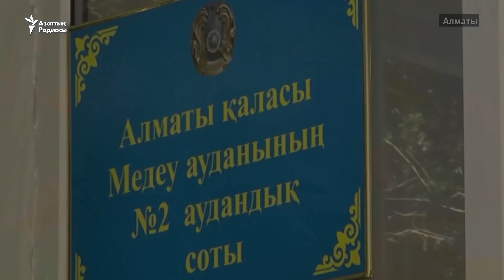Қазақстандағы 2017 жылғы шулы соттар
2017 жылы Қазақстанда қоғам назарын аудартқан соттарды шолып шықтық